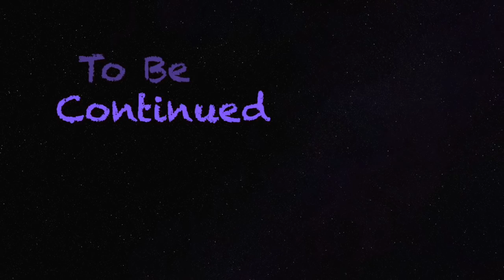ኢትዮጵያዊ የሶፊያ ሮቦት አዕምሮ ፈጣሪዎች | Conversation with IcogLabs CEO | AI and the future of Ethiopia.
EthioInfo Media interview with IcogLabs Founder and CEO Getnet Aseffa. IcogLabs is an Ethiopian Software development company who recently came to the world wide news for developing most of the software in Sophia the robot brain.

Copyright EthioInfo Media March 2019.